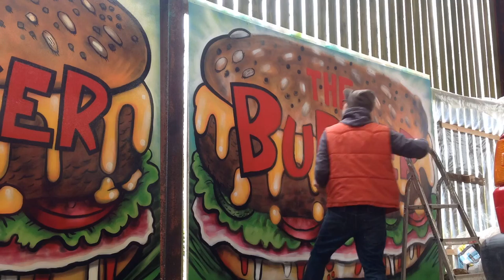TheBurger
We had a fun job spraying a new front and back sign for The Burger - ready to set up next to The Warren for Brighton's Fringe Festival, very tasty burgers and fries helped us cope with the physical work! Here's a little film of the finishing black line. It's the same design I created previously for the frontage of the van, but without the large serving hatch in the middle.